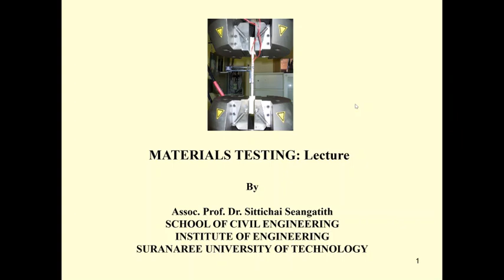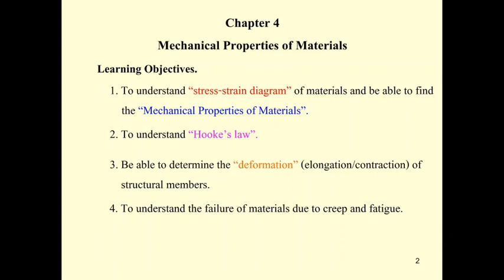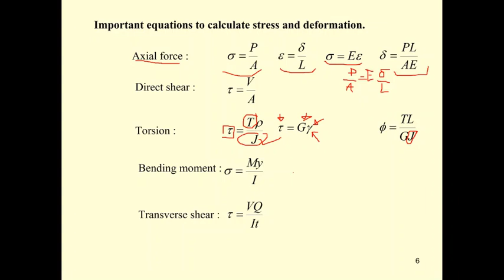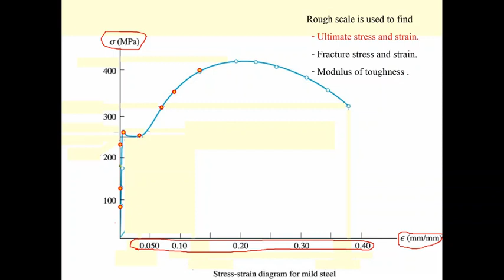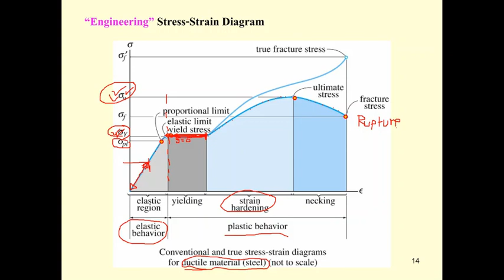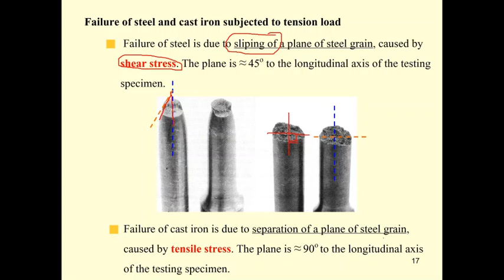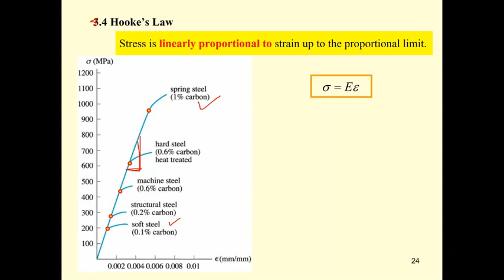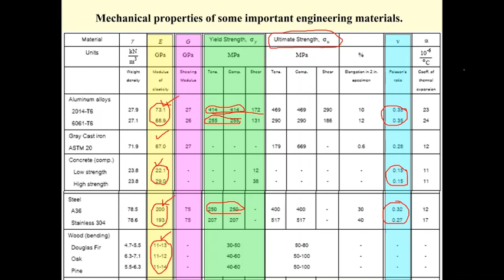582212 Ch 4 (Clip 1/2 Lecture 4) Mechanical Properties of Materials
This course is offered by the School of Civil Engineering, Institute of Engineering, Suranaree University of Technology, Nakhon Ratchasima 30000 Thailand.